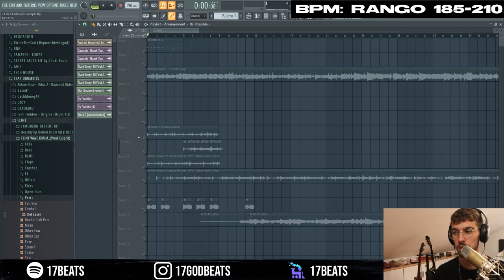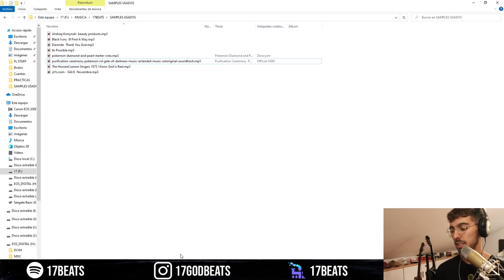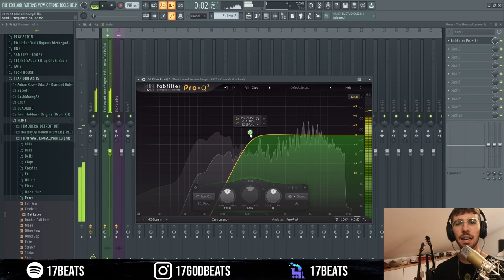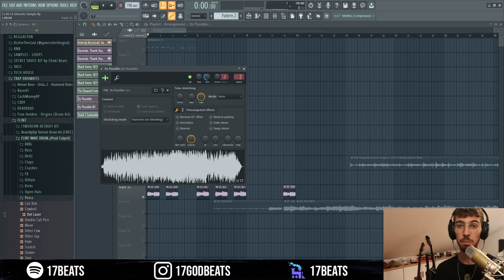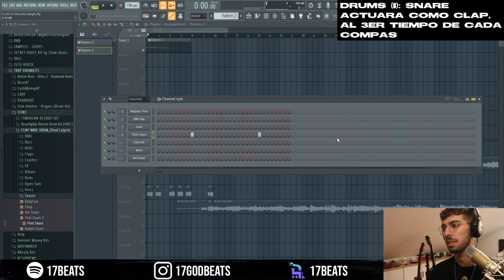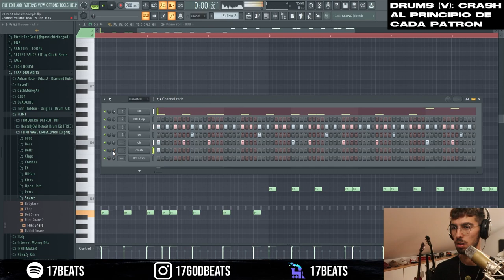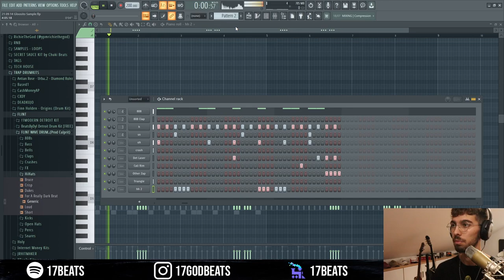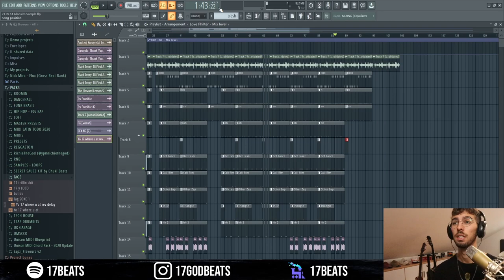Cómo hacer CTDS Type Beat con SAMPLES | GLOOSITO Type Beat SAMPLES | FLINT Tutorial Español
N we back. Recordad que tenéis el Discord por debajo para entrar y estar al tanto de todo, proponer cosas, etc!

00:00 - 00:48 Intro
00:49 - 03:20 Selección de samples
03:21 - 08:25 Choppeo de samples
08:26 - 14:39 Drums/Percusión
14:40 - 17:00 Estructura
17:01 - 17:49 Beat final